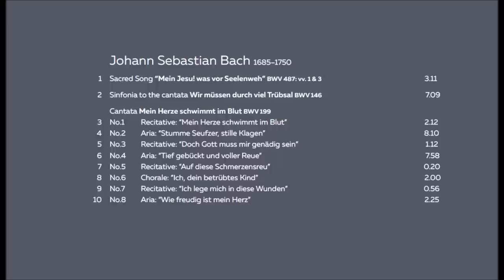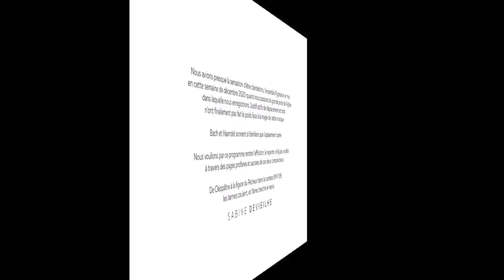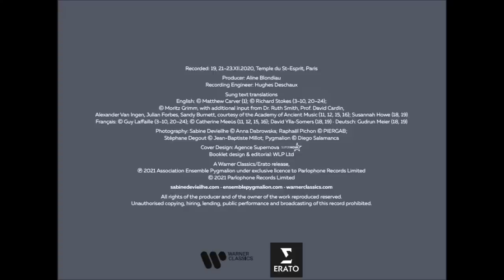Bach & Handel - S.Devieilhe, Pygmalion, R.Pichon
Bach & Handel
Artist - Credit
Johann Sebastian Bach Composer
George Frederick Handel Composer
Stéphane Degout Baritone (Vocal)
Sabine Devieilhe, Primary Artist, Soprano (Vocal)
Raphaël Pichon Conductor, Primary Artist
Pygmalion Ensemble, Primary Artist
LIST
01 0:00:00 Schemellis Musicalisches Gesang-Buch: Mein Jesu! was vor Seelenweh, BWV 487 03'11
02 0:03:11 Wir müssen durch viel Trübsal, BWV 146: No. 1, Sinfonia 07'09
03 0:10:20 Mein Herze schwimmt im Blut, BWV 199: No. 1, Rezitativ. "Mein Herze schwimmt im Blut" 02'12
04 0:12:33 Mein Herze schwimmt im Blut, BWV 199: No. 2, Aria. "Stumme Seufzer, stille Klagen" 08'10
05 0:20:44 Mein Herze schwimmt im Blut, BWV 199: No. 3, Rezitativ. "Doch Gott muss mir genädig sein" 01'12
06 0:21:56 Mein Herze schwimmt im Blut, BWV 199: No. 4, Aria. "Tief gebückt und voller Reue" 07'58
07 0:29:54 Mein Herze schwimmt im Blut, BWV 199: No. 5, Rezitativ. "Auf diese Schmerzensreu" 00'20
08 0:30:14 Mein Herze schwimmt im Blut, BWV 199: No. 6, Choral. "Ich, dein betrübtes Kind" 02'00
09 0:32:14 Mein Herze schwimmt im Blut, BWV 199: No. 7, Rezitativ. "Ich lege mich in diese Wunden" 00'56
10 0:33:11 Mein Herze schwimmt im Blut, BWV 199: No. 8, Aria. "Wie freudig ist mein Herz" 02'25
11 0:35:36 Brockes-Passion, HWV 48: No. 40a, Recitativ. "Ach Gott! mein Sohn wird fortgeschleppt" (Maria) 01'21
12 0:36:58 Brockes-Passion, HWV 48: No. 40b, Duet. "Soll mein Kind, mein Leben sterben" - "Ja, Ich sterbe dir zu gut" (Maria, Jesus) 02'32
13 0:39:31 Giulio Cesare in Egitto, HWV 17, Act II: "Che sento? O dio!" (Cleopatra) 01'01
14 0:40:33 Giulio Cesare in Egitto, HWV 17, Act II: "Se pietà di me non senti" (Cleopatra) 08'09
15 0:48:43 Brockes-Passion, HWV 48: No. 42b, Aria. "Hier erstarrt mein Herz und Blut" (Gläubige Seele) 01'54
16 0:50:37 Brockes-Passion, HWV 48: No. 42c, Recitativ. "O Anblick, o entsetzliches Gesicht" (Gläubige Seele) 01'19
17 0:51:57 Giulio Cesare in Egitto, HWV 17, Act III: "Piangerò la sorte mia" (Cleopatra) 06'03
18 0:58:00 Il Trionfo del Tempo e del Disinganno, HWV 46a: "Pure del cielo intelligenze eterne" (Bellezza) 01'19
19 0:59:19 Il Trionfo del Tempo e del Disinganno, HWV 46a: "Tu del ciel ministro eletto" (Bellezza) 06'36
20 1:05:56 Jauchzet Gott in allen Landen, BWV 51: No. 1, Aria. "Jauchzet Gott in allen Landen" 04'29
21 1:10:25 Jauchzet Gott in allen Landen, BWV 51: No. 2, Rezitativ. "Wir beten zu dem Tempel an" 02'12
22 1:12:38 Jauchzet Gott in allen Landen, BWV 51: No. 3, Aria. "Höchster, mach deine Güte" 04'49
23 1:17:27 Jauchzet Gott in allen Landen, BWV 51: No. 4, Choral. "Sei Lob und Preis mit Ehren" 03'46
24 1:23:32 Jauchzet Gott in allen Landen, BWV 51: No. 5, Aria. "Alleluja!" 02'23